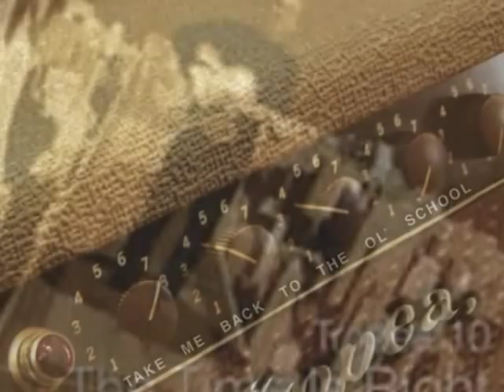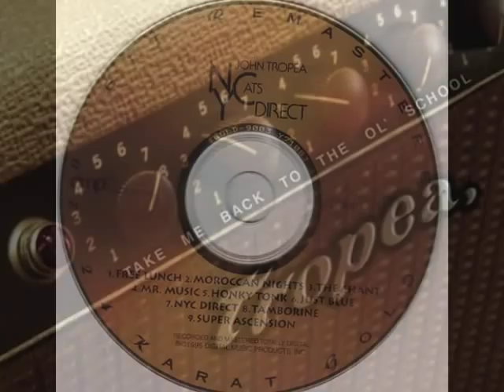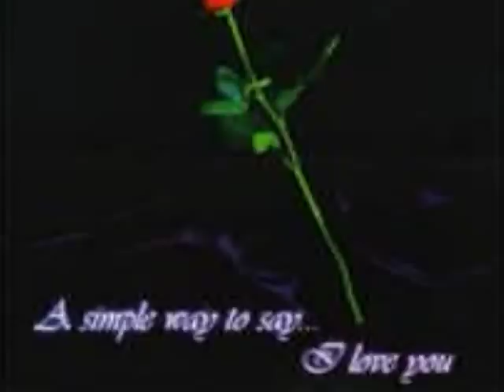John Tropea - NYCats Direct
Track 7 From The Album "NYCats Direct"
Released In 1986 BY Digital Music Producing(DMP)

John Tropea is one of the most admired and highly regarded guitar players of his generation. His playing shows a vast knowledge and respect for the tradition of the instrument as well as an original style that continues to define how the guitar best serves a wide variety of musical styles. He is a musician's musician who attracts the finest players for his own projects.

Tropea has written for and played with major recording artists from around the world. In his long career, his contributions to other artist's successes have been numerous, including his solo work with Deodato, (2001 theme), projects with Laura Nyro, Harry Chapin (Cat's in the Cradle), Paul Simon (Fifty Ways), Alice Cooper (Goes to Hell), Eric Clapton (Journey Man), Dr. John, and many others. He is also a composer, arranger, and producer whose vital work is ably demonstrated by his personal projects. Tropea has a deserved worldwide reputation as an artist of quality among both audiences and other musicians.

Tropea began guitar studies at the age of 12. His musical education continued at Berklee School of Music in Boston, where he studied jazz guitar, harmony, composition, and big band arranging. Immediately after arriving in Boston, Tropea began playing live R & B and jazz gigs with many different bands in the area, including The Three Degrees. Influenced by Wes Montgomery, Johnny Smith, Louis Bonfa, Pat Martino, and George Benson, it was at this time that Tropea began to absorb those influences into an original style of his own. Also among his mentors at the time were the great B3 organ players Jack McDuff and Jimmy Smith.

After Berklee, Tropea recorded and toured with Deodato. Moving to New York in 1967, Tropea quickly became one of the most sought after session players. He soon became a peer among New York's finest studio musicians. As well as world touring, Tropea wrote and produced three critically acclaimed solo albums with TK records. His first solo album "Tropea," was released in 1975, followed by "Short Trip to Space," and "To Touch You Again." With those early recordings and other projects, Tropea formed close musical alliances with other great New York musicians including: David Spinozza, Warren Bernhardt, David Sanborn, Randy and Michael Brecker, Steve Gadd, Anthony Jackson, Don Grolnick, and Richard Tee (Tropea played in The Richard Tee band). During this time Tropea also wrote and arranged music for film and broadcast advertising. With his frequent co-producer and friend Will Lee, Tropea went on to release "Simple Way to say 'I Love You,' and "Something Old, New, Borrowed, Blue." Live gigs from that era by The Tropea Band at Mikell's, in New York City, remain legendary. Along with his own projects, Tropea currently plays with the Original Blues Brothers Band.

With the respect he has gained from some of the finest musicians playing today, Tropea has been able to put together a group that shares his vision, that continues to re-define venerable traditions, and that makes music together that is of lasting beauty and significance. Tropea has once again gotten back to his live audience, as well as those who follow his recordings, and with this band, he has found his apotheosis.